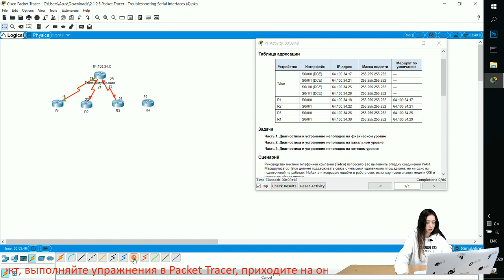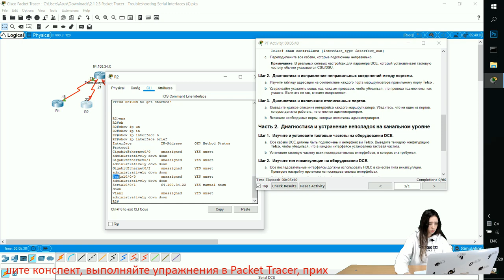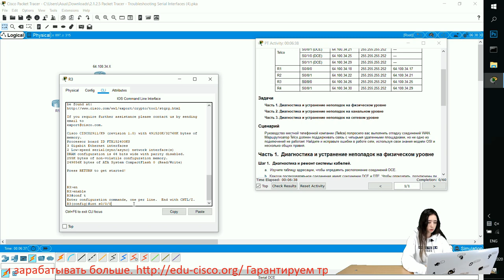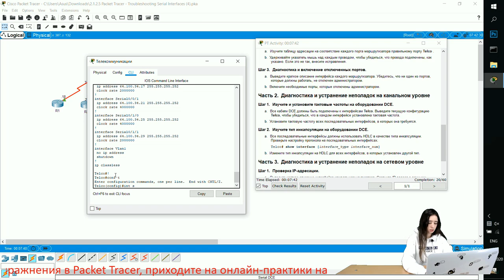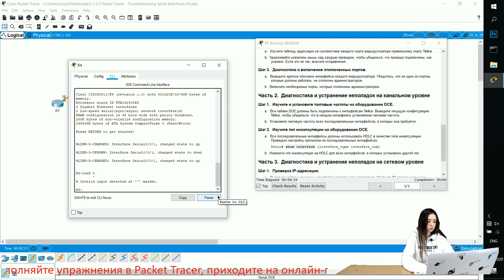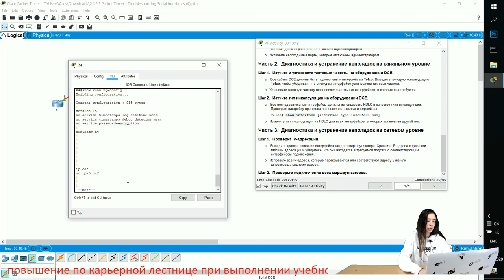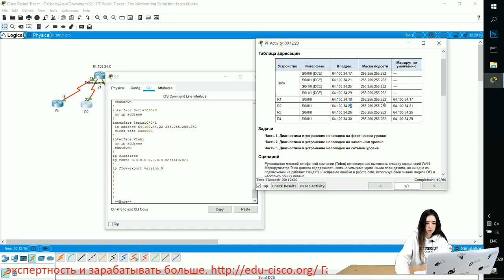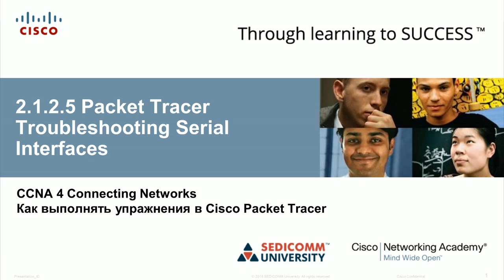Курс Молодого Бойца Часть 4 2020 CCNA 4 CN 2.1.2.5 Packet Tracer - Отладка интерфейсов